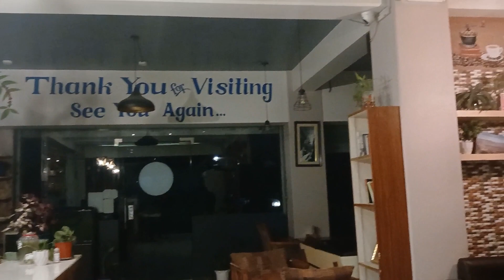Cafe vlog & Coffee hunting Singapore boutique cafe Nadipur😍😅